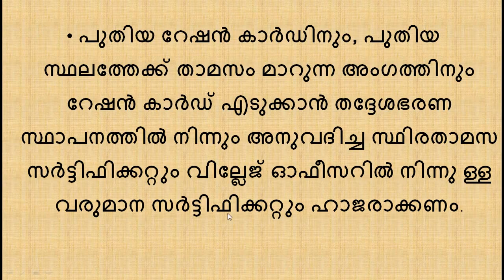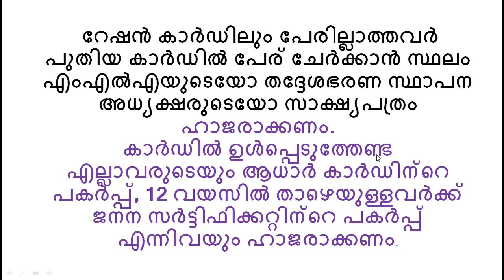RATION CARD || റേഷൻകാർഡിന് ഓൺലൈൻ അപേക്ഷ സ്വീകരിച്ചു തുടങ്ങി || RATION CARD ONLINE APPLY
kerala psc,
kerala psc exam portal,